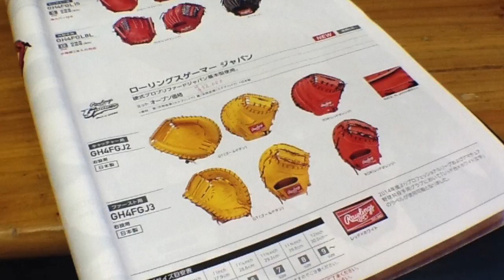硬式キャッチャーミット Rawlings GAMER JAPAN GH4FGJ2 catcher's mitt #450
ローリングス社さんより2014AW商品で発売された「ゲーマー ジャパン」限定キャッチャーミットをご紹介します。関連動画は以下リンクです。
【#130】野球用品紹介「ZETT プロステイタス キャッチャーミット軟式」catcher's mitt BRCB30412